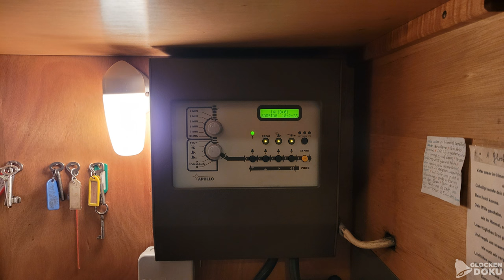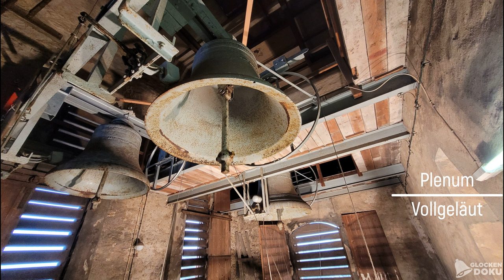Hamburg-Eilbek | Ev.-luth. Friedenskirche | Präsentation von Kirche und Geläut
Die evangelisch-lutherische Friedenskirche befindet sich im Hamburger Stadtteil Eilbek an der Kreuzung Papenstraße/Ritterstraße in der Nähe des Eilbeker Bürgerparks.

Bis Ende des 19. Jahrhunderts hatte der damalige Vorort Eilbek keinen eigenen Kirchenbau. Erste Gottesdienste wurden in einer 1874 errichteten Kapelle in der Friedenstraße gefeiert. Doch mit der Zeit wurde die Kapelle für die wachsende Gemeinde zu klein.
Der erste Pastor in Eilbek, Heinrich Reich, setzte sich mit dem damaligen Bürgermeister Johann Georg Mönckeberg dafür ein, dass auf einen neuen, größeren Grundstück eine neue Kirche errichtet werden sollte. Das neue Grundstück befand sich ca. 1 Kilometer südweslich von der Kapelle.
Im Jahr 1883 wurde auf diesem Grundstück der Grundstein gelegt und die Kirche nach Plänen des holsteinischen Architekten Johannes Otzen durch seinen Schüler Johannes Vollmer erbaut.
Am 15. März 1885 wurde die neue Friedenskirche eingeweiht. Die alte Kapelle wurde zum Gemeindehaus umfunktioniert.
Doch lange blieb die Kirche nicht unversehrt.

Im 2. Weltkrieg, genauer gesagt  im Juli 1943, wurde die Friedenskirche stark beschädigt.
Teile des Turms fehlten, die Außenmauern standen noch, doch die Kirche wurde zur Ruine. Sie wurde nur notdürftig gesichert.
Erst 1954 erfolgte eine erste Renovierung, die jedoch unzureichend war.
Deswegen gab es Ende der 1950er Jahre die Überlegung, die Kirche abzureißen und einen Neubau zu errichten. Diese Pläne wurden 1959 jedoch vom Kirchenvorstand abgelehnt.
Und somit begann 1960 eine zweite Renovierung. Geleitet vom Architekten Hans Michaelsen war diese Renovierung ein voller Erfolg. Aus dem einst dunklen Kircheninneren wurde ein deutlich hellerer und lichtdurchfluteter Innenraum. Die Seitenemporen wurden abgerissen und die Orgelempore wurde vergrößert. In dieser Form ist die Kirche bis heute erhalten geblieben.

Zur Weihe der Friedenskirche 1885 bekam diese auch höchstwahrscheinlich ihre Bronzeglocken. Leider ist nicht bekannt, wieviele Glocken die Kirche besaß. Auch von wem sie gegossen wurden und sonstige Daten sind leider nicht bekannt.
Sicher ist nur, dass die Glocken 1917 zersägt, abgenommen und eingeschmolzen wurden.

Doch es dauerte nicht lange, bis die Kirche neue Glocken bekam.
Im Jahr 1919 goss der Bochumer Verein für Gussstahlfabrikation (BVG) drei Stahlglocken, die in den Schlagtönen es'-ges'-as' erklingen und somit das Te Deum-Motiv bilden.

Aufgrund des Materials wurden die Stahlglocken im 2. Weltkrieg nicht abgenommen.

Die drei Stahlglocken hängen in der sehr geräumigen Glockenstube in einer unüblichen Stahlkonstruktion. Anders als gewöhnlich ist der Glockenstuhl hängend im Mauerwerk verankert.
Die Glocken hängen an gekröpften Stahljochen und sind mit Gegengewichtsklöppel ausgestattet.

Glocke 1
Schlagton: es'
Inschrift Schulter: "GEG. V. BOCHUMER VEREİN İ. BOCHUM 1919."
Inschrift Wolm: "DEIN NAME WERDE GEHEILIGT"
Gießerei: Bochumer Verein für Gussstahlfabrikation (BVG)
Gussjahr: 1919
Rippe: Unterseptimrippe

Glocke 2
Schlagton: ges'
Inschrift Wolm: "DEIN REICH KOMME"
Gussjahr: 1919
Rippe: Unterseptimrippe

Glocke 3
Schlagton: as'
Inschrift Wolm: "DEIN WILLE GESCHEHE"
Gussjahr: 1919
Rippe: Unterseptimrippe

Geläutemotiv: Te Deum.

Die Gewichte sind nur Schätzwerte, daher kann ich nicht versichern, dass diese 100% korrekt sind.

Ich bedanke mich herzlich bei Pastorin Jutta Jungnickel für die Genehmigung, das Geläut aufnehmen und veröffentlichen zu dürfen! Desweiteren geht ein großer Dank an @HamburgGlocken für die Unterstützung und das Schalten der Glocken.

Kapitel
00:00 Bilder der Kirche (außen) - Teilgeläut
01:17 Bilder der Kirche (innen) - Teilgeläut
02:49 Bilder vom Aufstieg - Teilgeläut
03:05 Glocke 3 | Doctor | as'
06:25 Glocke 2 | Martin | ges'
09:40 Glocke 1 | Luther | es'
12:47 Plenum | es'-ges'-as' (Te Deum)

"Desings: Instagram @kevmaik"

Für die Weiterverwendung des Videos, bzw. der Video-, Bild- und Tondateien wird meine Genehmigung benötigt!

Anschrift: Papenstraße 70, 22089 Hamburg-Eilbek

Aufnahmetag: Samstag, der 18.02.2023 (Sonderläuten)

Quellen:
Eigenes Wissen